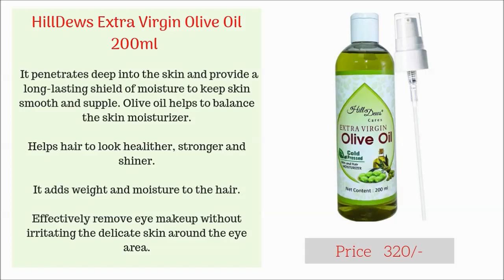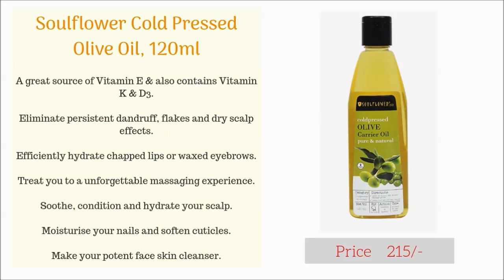Top 10 Best Olive Oil for Hair and Skin in India with Price 2019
Daha kaliteli ve güncel videolar için maddi destek vermek isterseniz reklamlara tıklayabilirsiniz. Teşekkürler.

Merhabalar ben Mehmet , sizlere yardımcı olmak için bu kanalı kurdum. Youtube ,Eğlenceli ve Güncel olaylarla  hakkında detaylı bilgileri paylaştığımız  kanalı kurdum. Görüşmek Üzere.